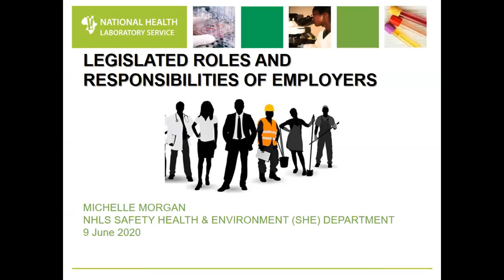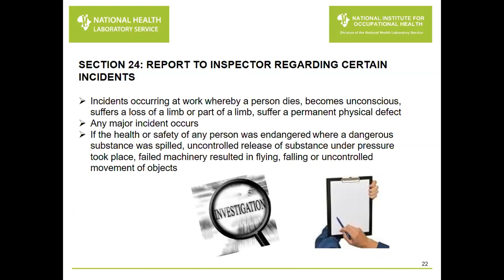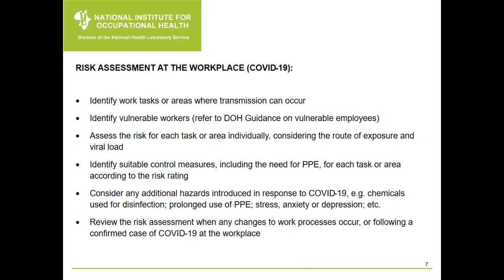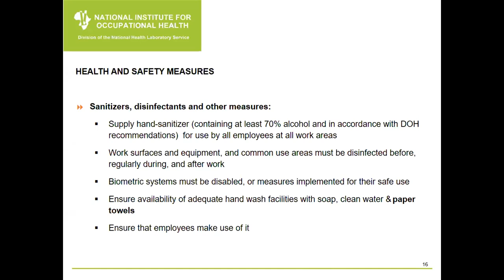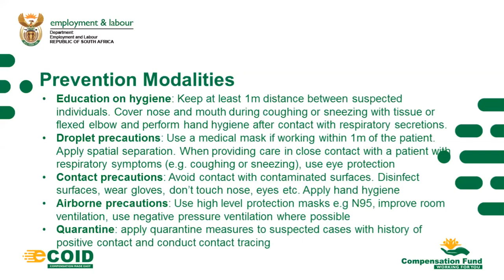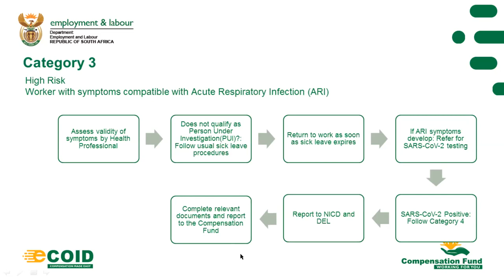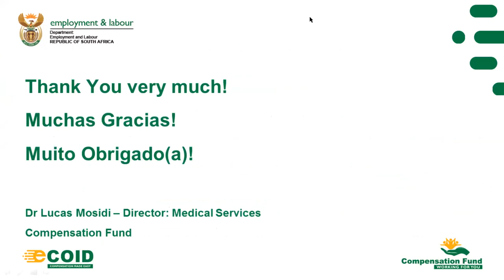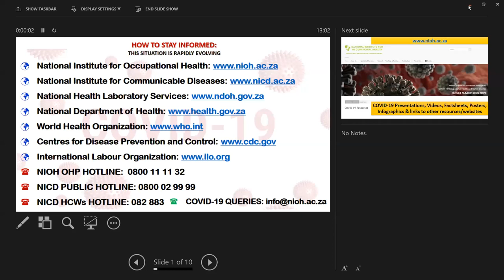Responsibilities of employers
This Training session was done as a joint collaboration between the NIOH and Wits Health Consortium. We wish to acknowledge the HWSETA for their support.